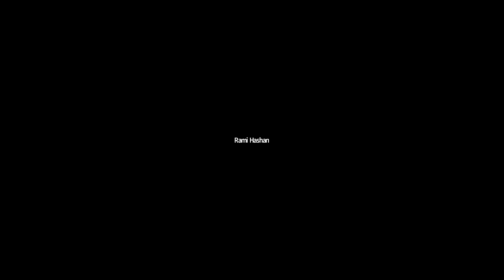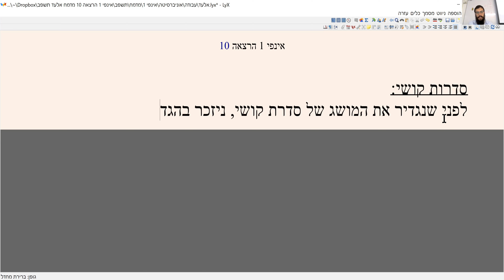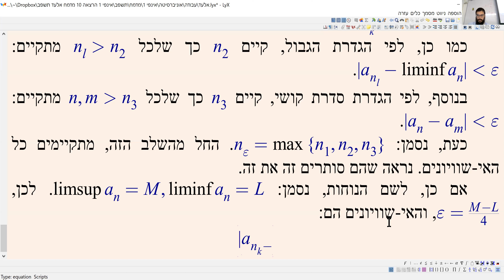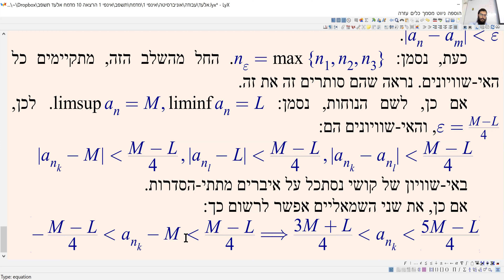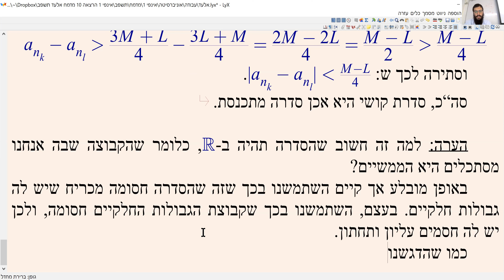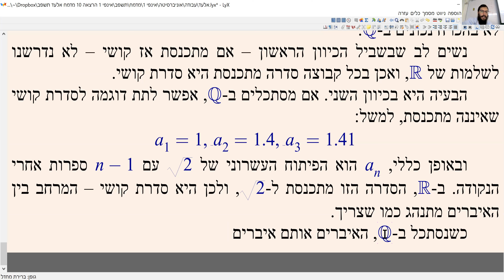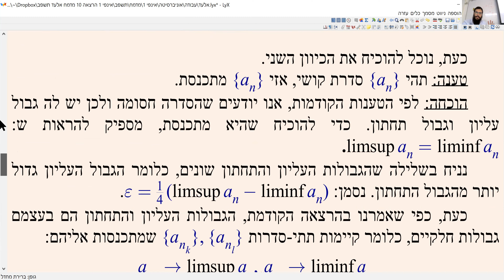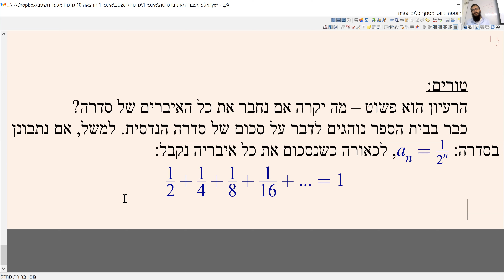אינפי 1 הרצאה 10 (סמסטר ב' תשפ"ב) - אלעד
סדרות קושי - סדרה מתכנסת היא סדרת קושי, סדרת קושי היא סדרה חסומה, סדרת קושי היא סדרה מתכנסת (בממשיים, ולמה ברציונליים למשל זה לא בהכרח נכון), ספוילר על טורים.